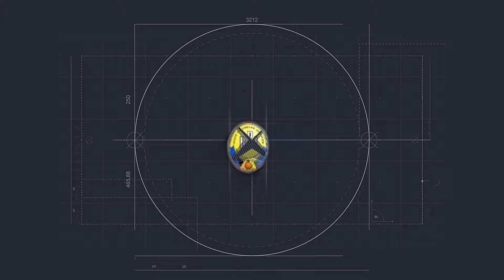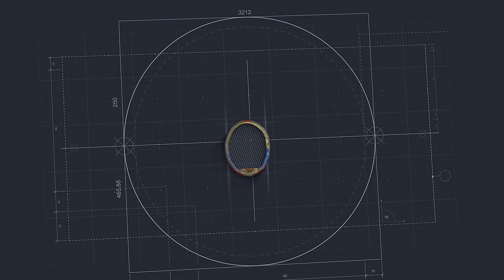Dongeng BPI : ADA "BADUNG" DI ANGKATAN 2000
Ada fakta ternyata di angkatan 2000 BPI ada yang namanya Badung, apa itu Badung ? tonton aja disini